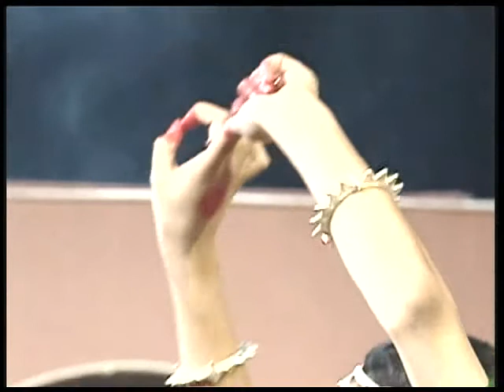ODISSI DANCE 1